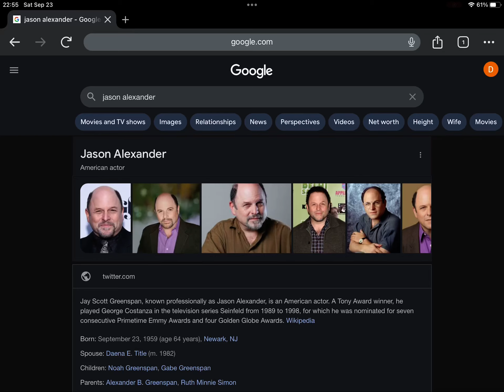Happy 64th Birthday Jason Alexander!